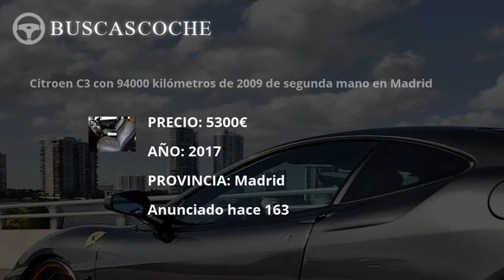Citroen C3 en Madrid desde 950€, mejores ofertas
Ultimos coches Citroen C3 usados en venta en la provincia de Madrid, visita para verlos.